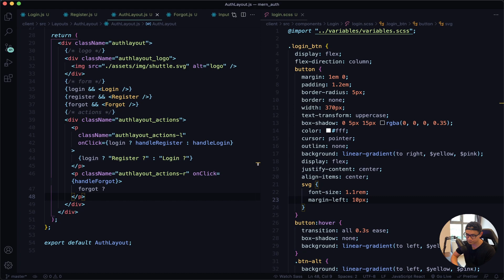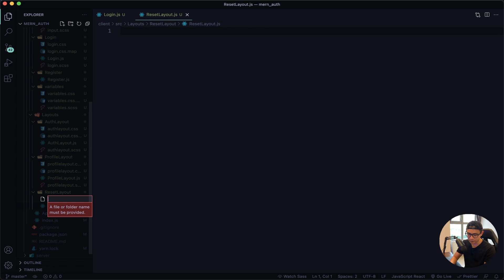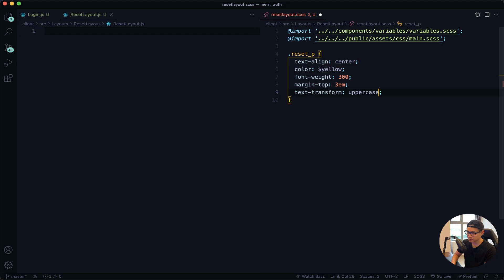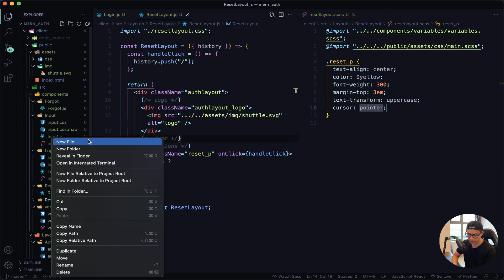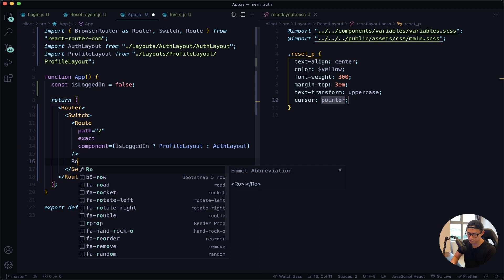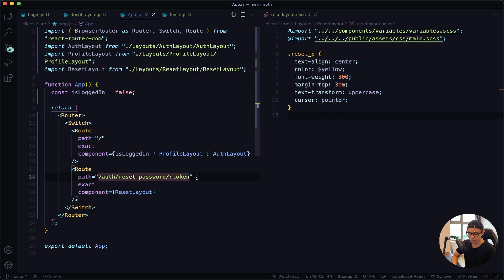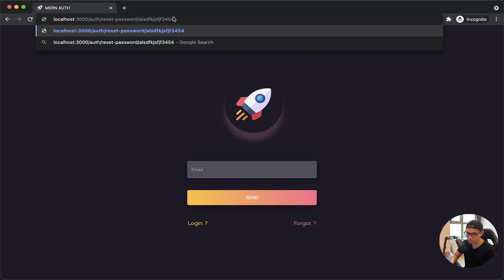Full Stack MERN Authentication # 8 - Reset Layout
In this project we will learn how to build an authentication system for your MERN stack application, a token base system using json web token and an API approach. This project will also include error handling with toast / flash messages and sign in with Google. User can also uploads their own avatar and receives email notification. In addition, you can also find the project source code in the GitHub repositories where each lesson are organized in different branches to help you follow along more easily, enjoy and have fund coding 🤓

🎹 Music
Music from Uppbeat (free for Creators!):